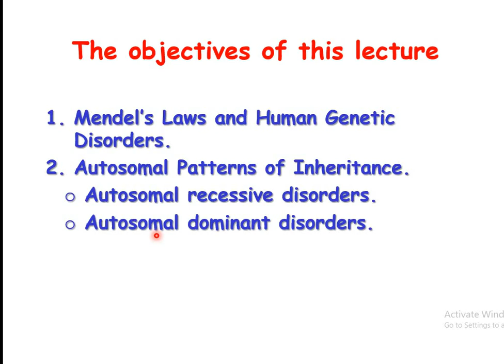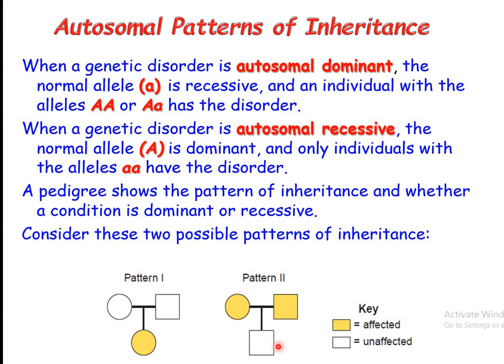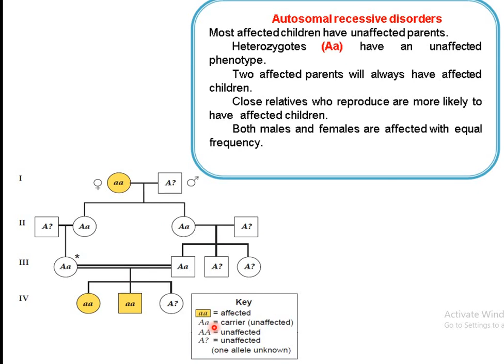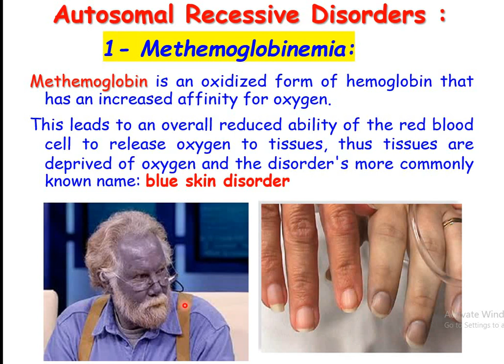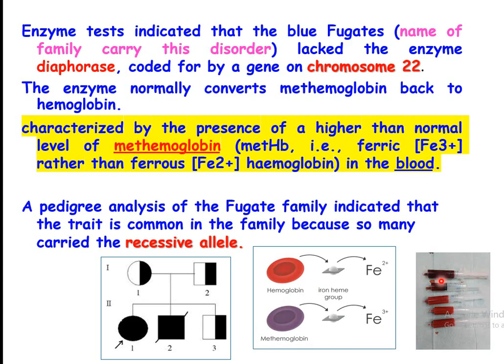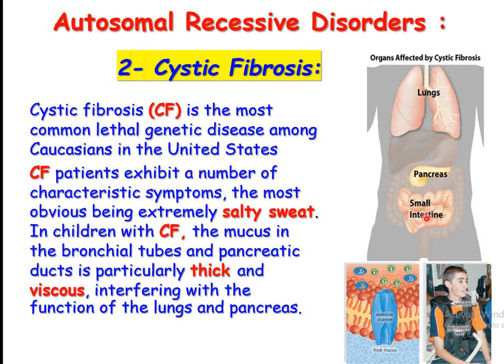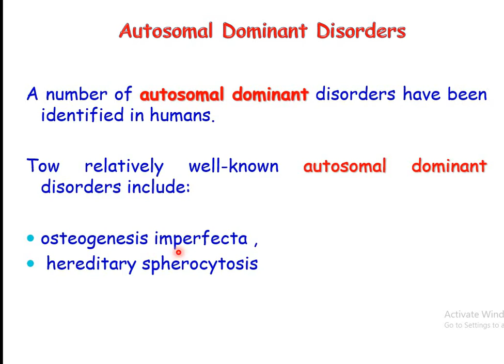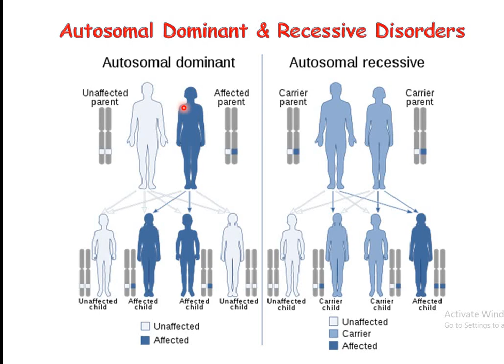NMC1ST - Molecular genetics - Lec 10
رابط المحاضرة على التليكرام

رابط الاستمارة لطرح الاسئلة